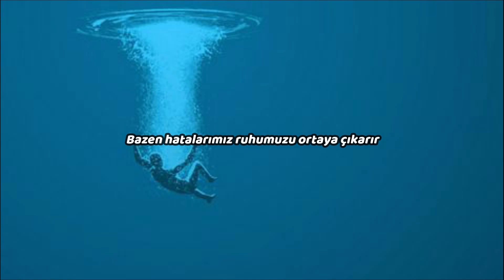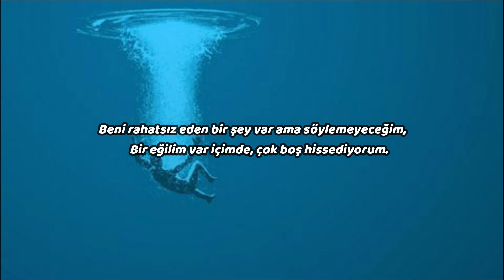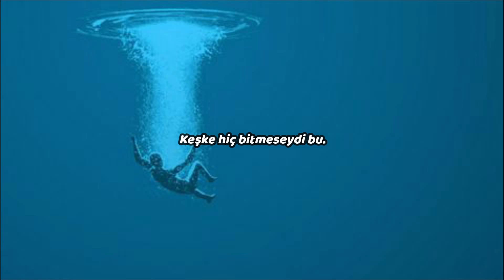Prompto - Scargazer(Türkçe Çeviri)